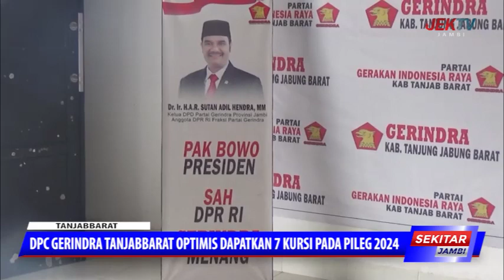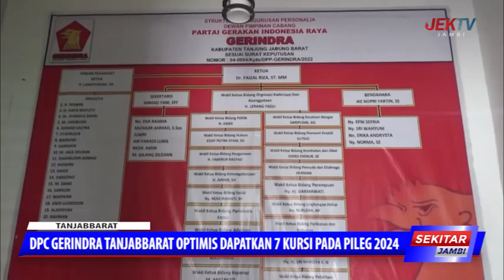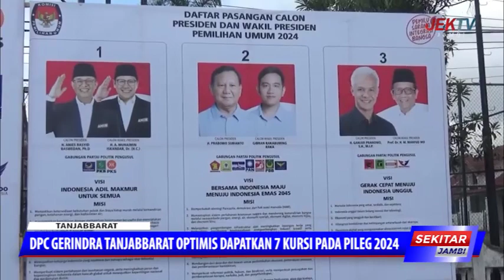DPC GERINDRA TANJABBARAT OPTIMIS DAPATKAN 7 KURSI PADA PILEG 2024